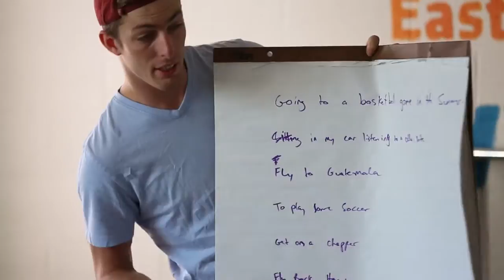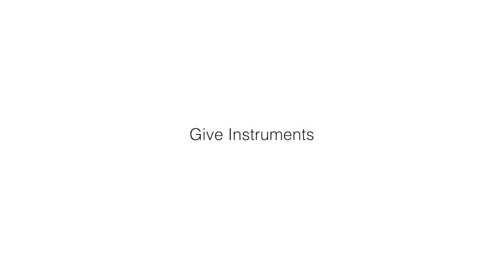East Lake Expression Engine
A short informational piece on the story of the El Sistema-inspired East Lake Expression Engine music program, and how to support its work in the future.